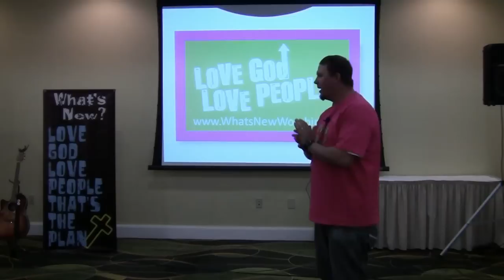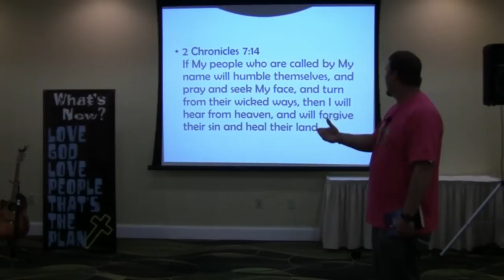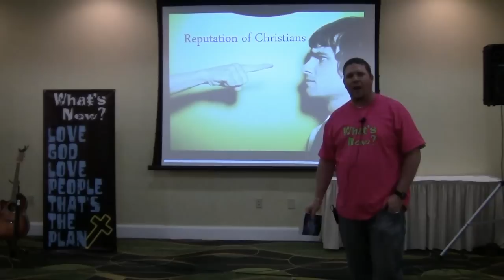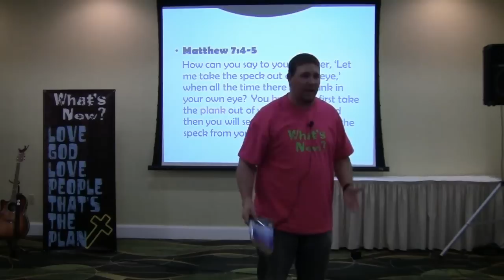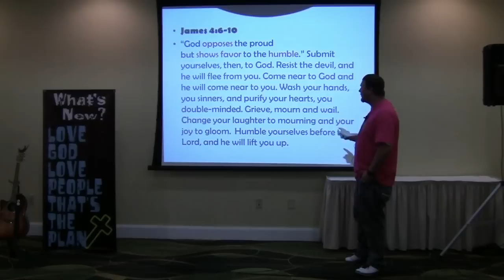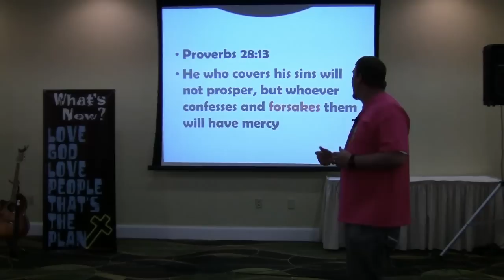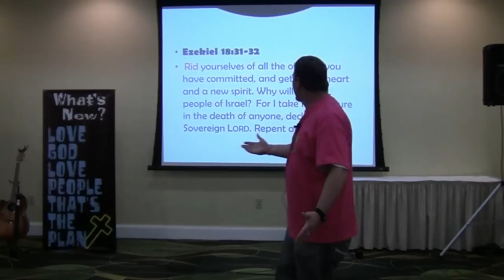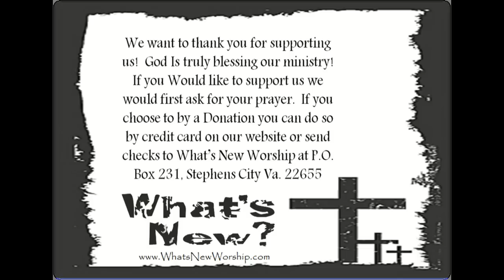Cinderella's slipper and Revival